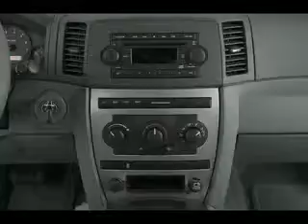Used 2005 Jeep Grand Mesa AZ 85201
Type: used
Year: 2005
Make: Jeep
Model: Grand